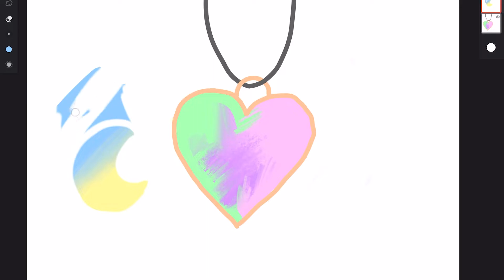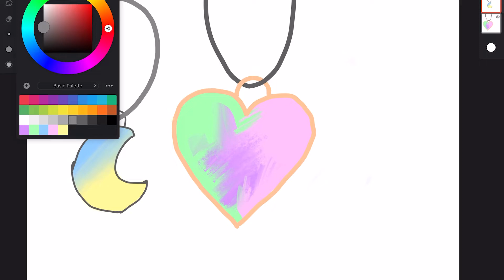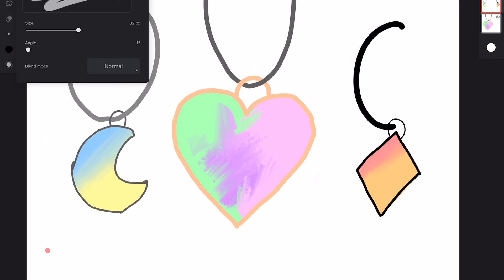How to draw necklaces